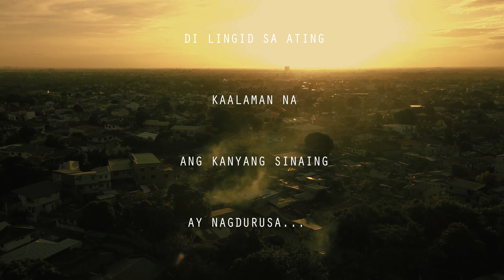Sinaing OBB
Just flying my Mavic Mini 2 around. Its nothing really.
A little Premier Lumetri coloring.